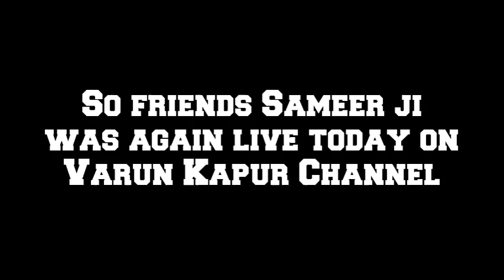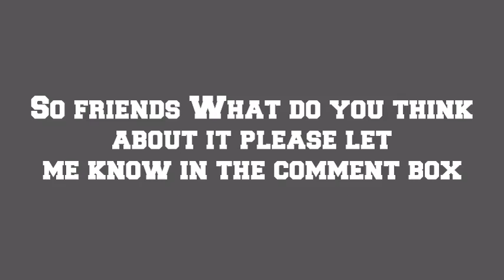NCB Zonal Director Sameer Wankhede Big Statement |Sushant Singh Rajput Inspired Us | SSR Big Update